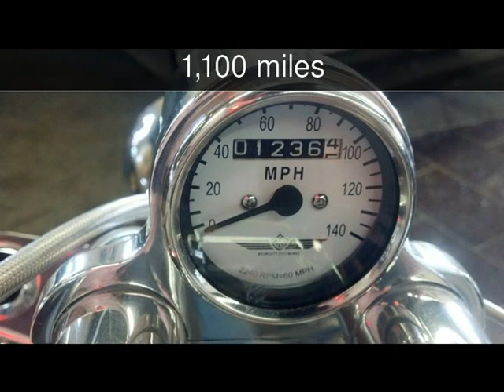2005 BOURGET BIKE WORKS FAT DADDY 300 Used Motorcycles - Mankato,Minnesota - 2014-01-22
See more details about this used motorcycle This 2005 BOURGET BIKE WORKS FAT DADDY 300 with 1,100 miles is for sale at Unique Specialty and Classic Cars.